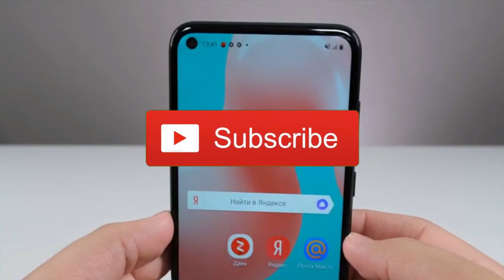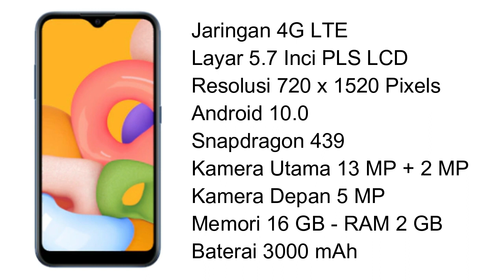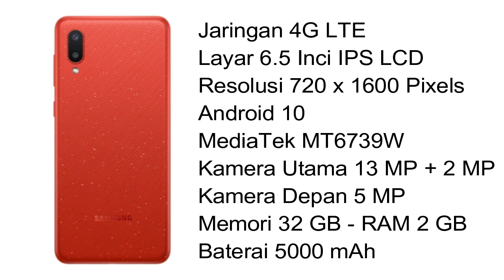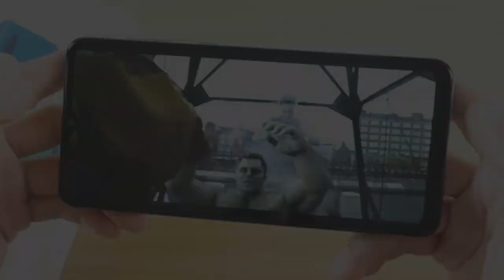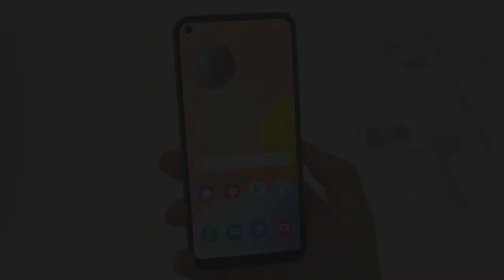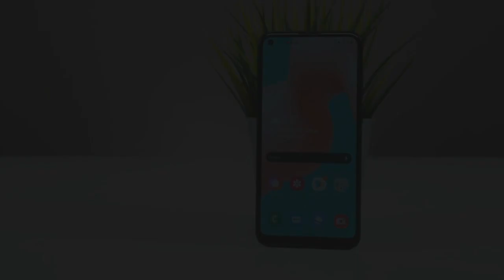5 HP SAMSUNG DIBAWAH 1,5 JUTAAN TERBAIK 2021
5 HP Samsung Dibawah 1,5 Jutaan Terbaik 2021. Nih, Review HP Samsung harga 1 jutaan terbaik 2021.